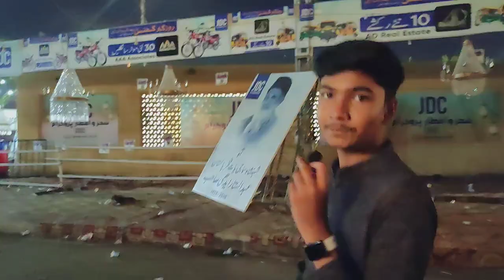Visit Of Jafaria Disaster Management Cell (JDC) | FT. Siddiqui boss , FT. Qasim Khan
Visit of Jafaria Disaster Management Cell and meet with Siddiqui boss and Qasim khan actor and Zafar abbas

Facebook Official page: MAR VLOGS